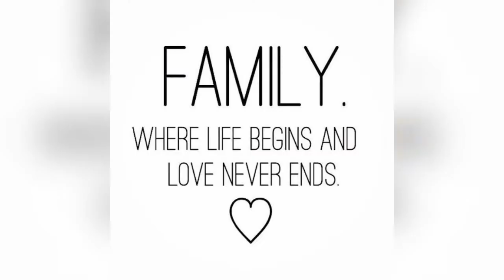Birthday Video of Saqeeb